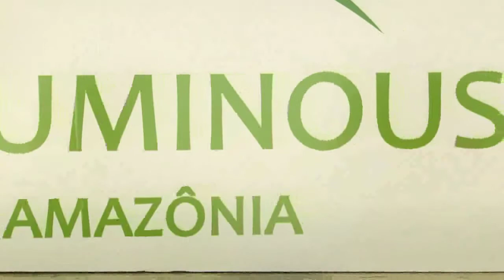Amazônia Empreendedora | Produção de luminárias | Parte03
Jovens de uma universidade produzem luminárias de copos descartáveis. Uma ação que além de empreendedora é sustentável.